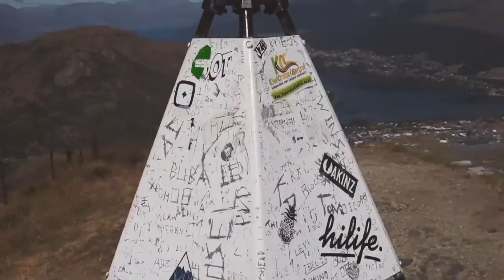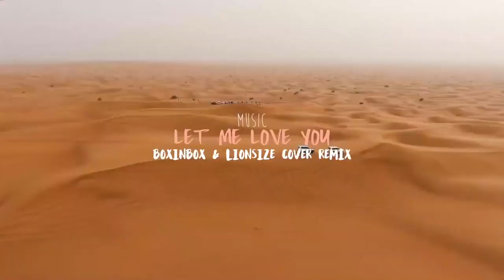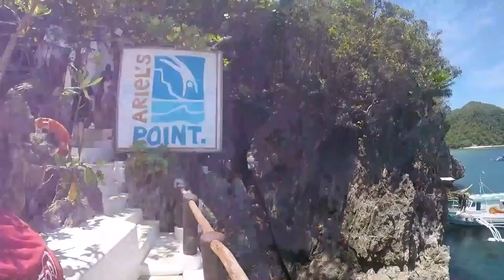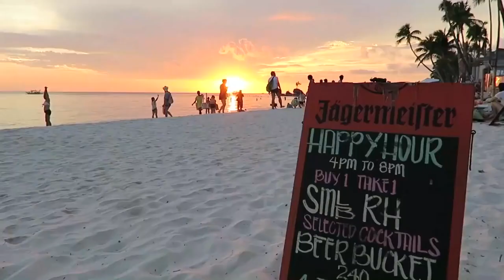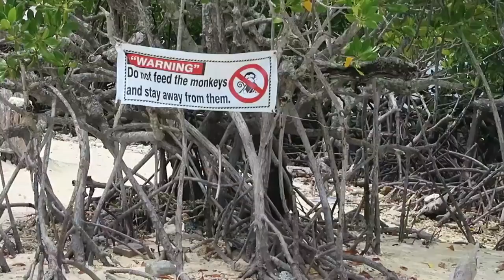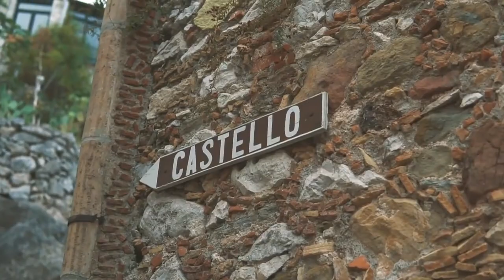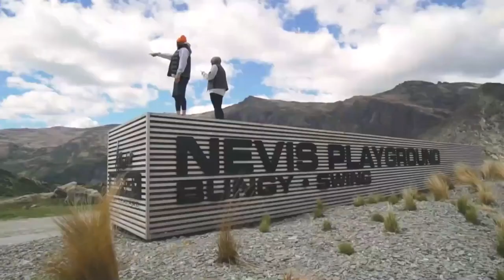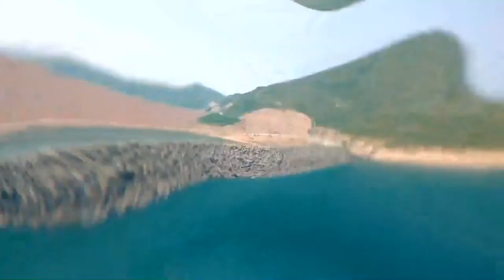Nhạc Disco Modern Talking Người Mẫu Cực Bốc Lửa - LK Nhạc Disco Xưa Hay Nhất, Nhạc Đám Cưới Xưa #74